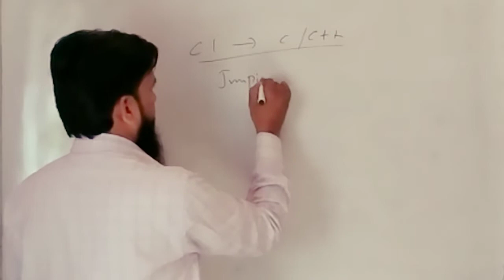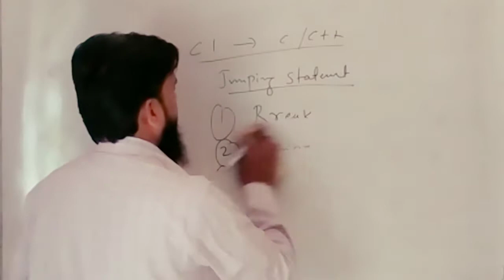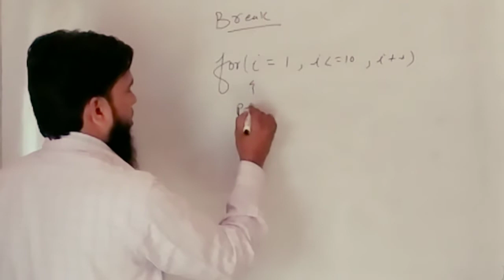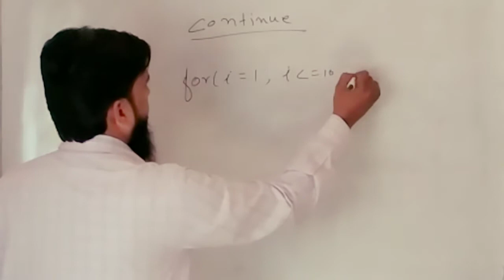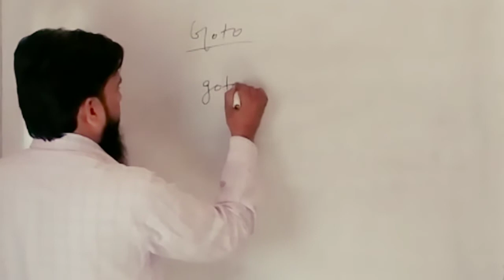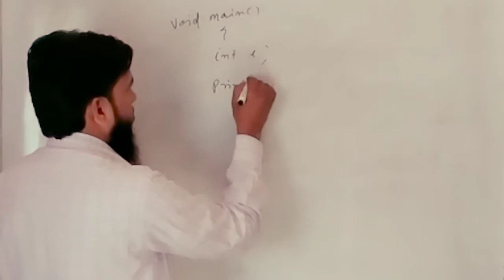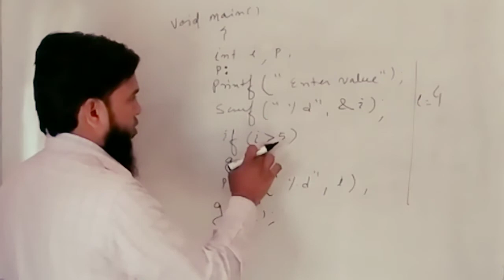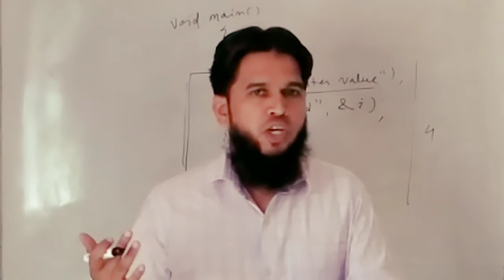Jumping statement || break || continue || goto || C Programming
jumping statement explained
by prof M Ibrar